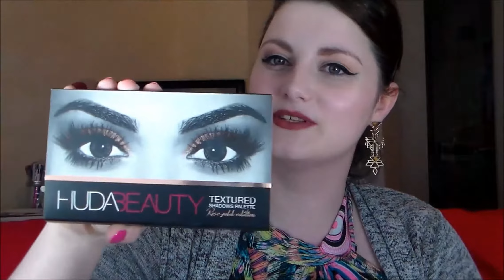Top & Flop de Mai !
Toutes mes vidéos sont dispo en HD !!

ღ code 20% green cosmetics : manonb20green

Hello mes bulles,  Aujourd'hui on se retrouve pour le retour des Top & Flop !! J'espère que cette nouvelle vous réjouira haha ! Dites moi en commentaires quels sont vos tops et vos flops du moment.

Des bisous